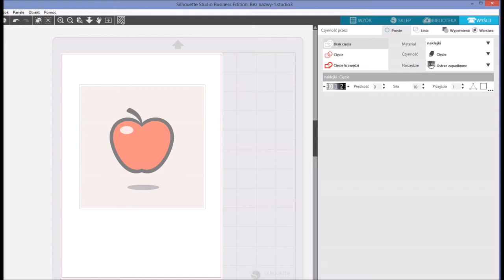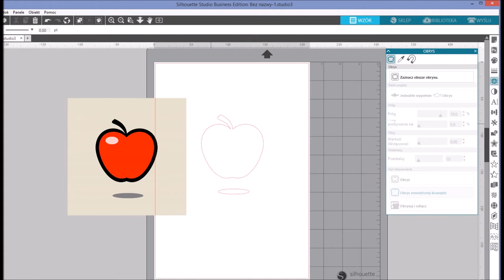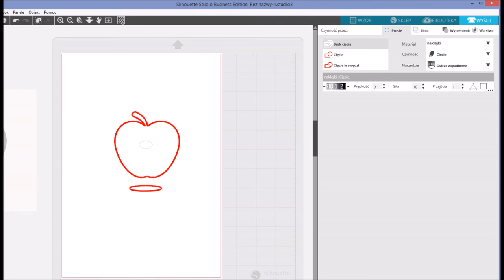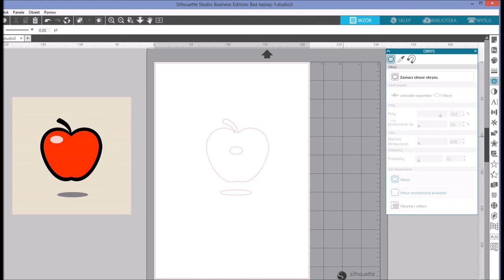Scrapki - DIY - proste trki w Silhouette Studio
W jaki sposób wyciąć dowolny kształt z grafiki czy zdjęcia?
W Silhouette Studio to naprawdę proste!